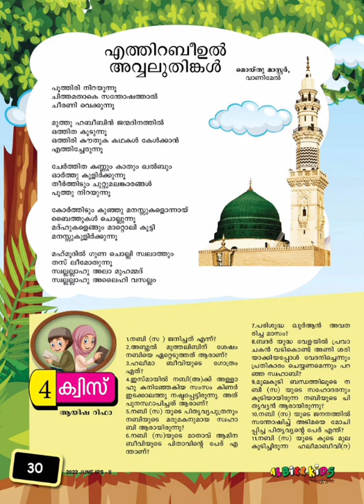ALBIRR|KIDS| MAGAZINE SONG | MOIDU| MASTER VANIMEL